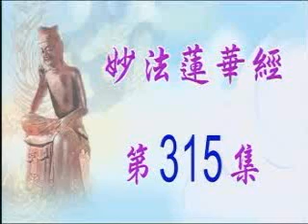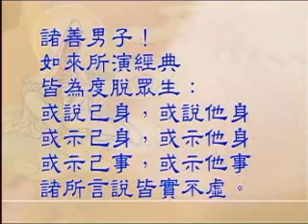常照法師《妙法蓮華經》315